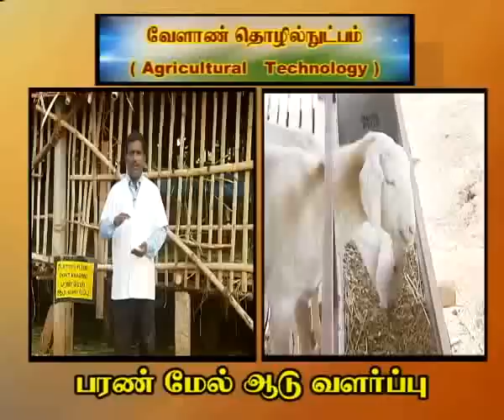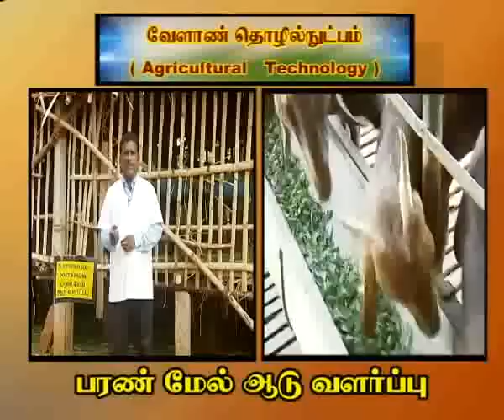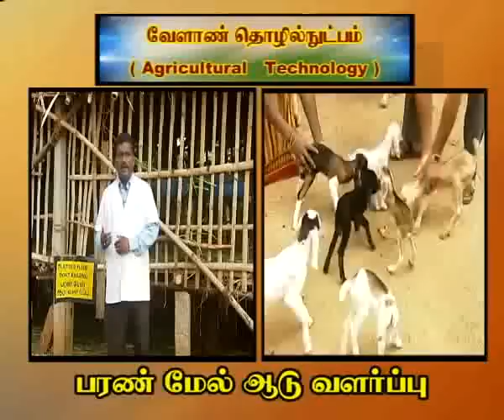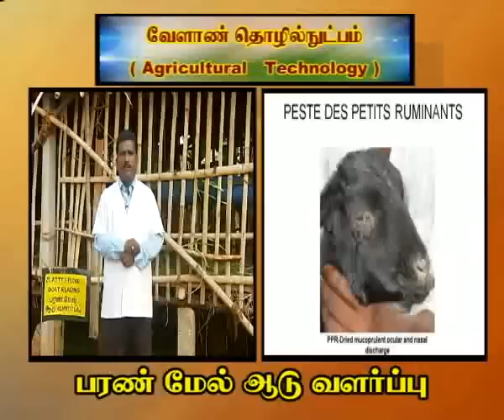ஆடு வளர்ப்பு 20 - Goat Farming - Goat Rearing in Tamil 🐐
Goat Farming - Goat Rearing - ஆடுவளர்ப்பு
nattu aadu
nattu aadu valarpu
கறி வளர்ப்பு
தமிழ் விவசாயம்
வெள்ளாடு வளர்ப்பு
தமிழ் விவசாயி
kari valarpu
goat meat
semmari aadu
semmari aadu valarpu
செம்மறி ஆடு